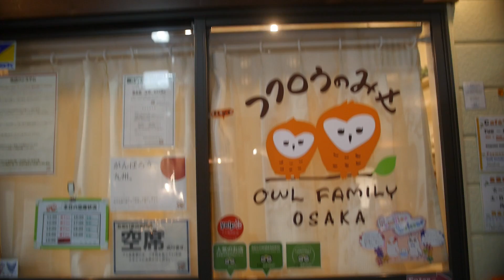Kopifolks Goes To Osaka | Ep 1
We explore Japan in this 6 part mini series. In this episode, we visit Osaka.

Host: Rachel Elore
Videography: Annabel Lim
Editing: Jiayu Leong